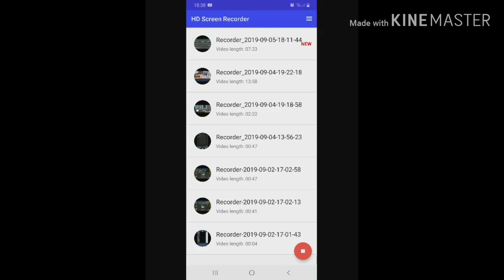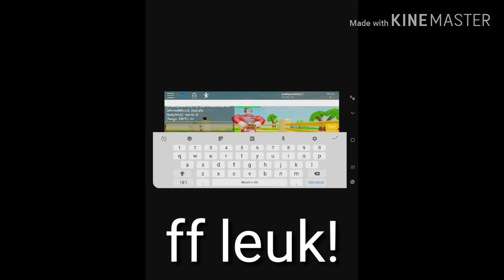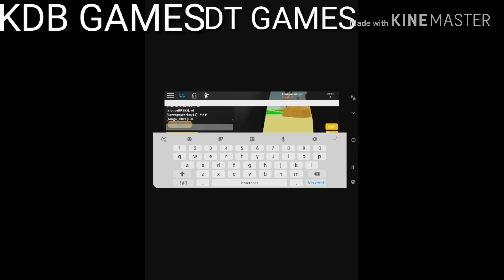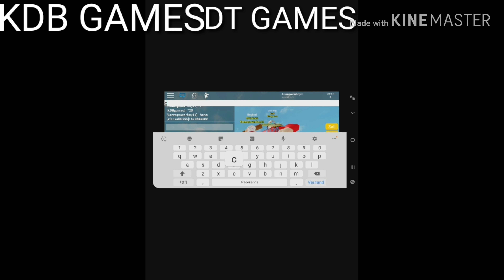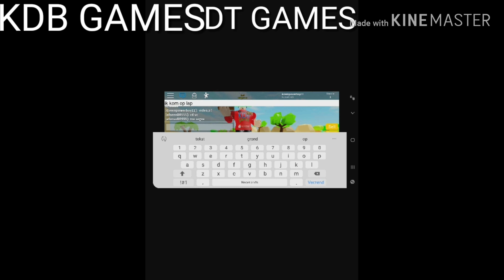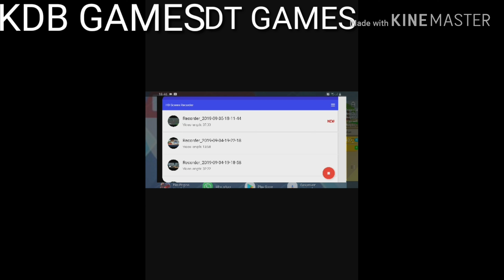VIDEO MET KDB GAMES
DIT is een video met KDB GAMES sorry voor het kleine beeld me screen recorder maakt hem klein er komt nog een betere!